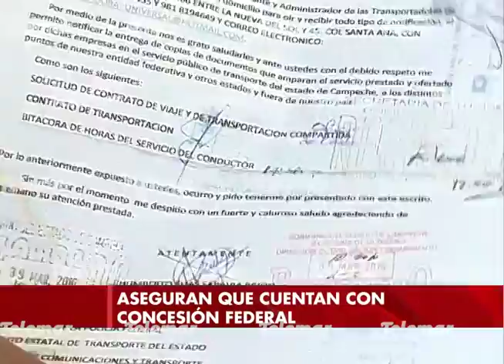Transportistas federales denuncian presuntos abusos por parte del IET